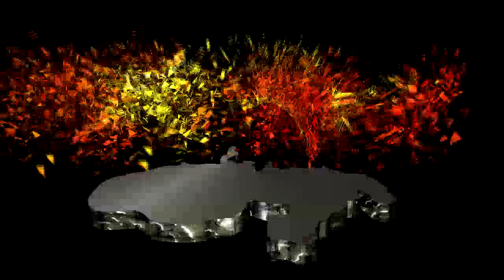E+ - Voulez vous danser grand mère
(01) E+ - Voulez vous danser grand mère
(02) E+ - Pa ni volonté
(03) E+ - Rifizé
(04) E+ - La qualité de la vie
(05) E+ - De temps
(06) E+ - Contrariété
(07) E+ - Koud Main
(08) E+ - Miséréré nobis
(09) E+ - Sous et fem
(10) E+ - Rose La